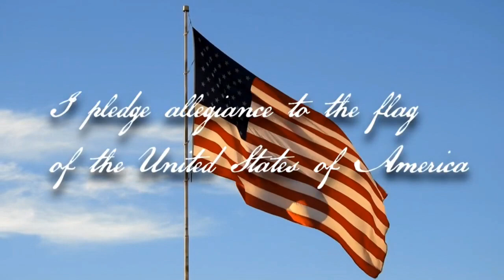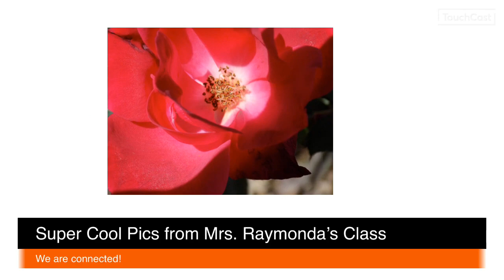Nov 21 Thurs